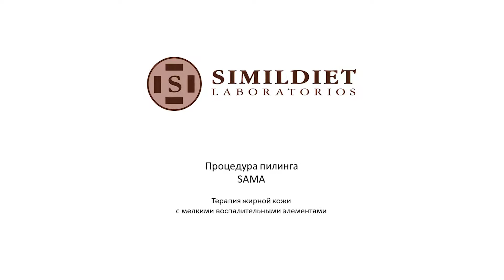Протокол для нормализации работы сальных желез при жирной коже с помощью пилинга SAMA от Simildiet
В данном ролике показан протокол коррекции работы сальных желез при жирной коже с воспалительными элементами с помощью пилинга SAMA от бренда Simildiet.
Micellar cleansing water – мицеллярная очищающая вода для любого типа кожи, которая мягко устраняет остатки себума и загрязнения, не повреждая липидной мембраны. Увлажняет и тонизирует кожу.
DEGREASING LOTION – обезжиривающий лосьон для всех типов кожи, предназначен для обезжиривания кожи перед различными эстетическими процедурами. Лосьон обладает обезжиривающим и лёгким отшелушивающим действием, очищает кожу, обеспечивает более глубокое и равномерное проникновение последующих применяемых препаратов. Входящий в состав гидролизованный протеин сои смягчает и увлажняет кожу.
СОСТАВ: Гидролизированный протеин сои, биотин, диметилкетон.
SAMA PEELING – салицилово-миндальный пилинг, который применяется для коррекции рубцов постакне, при жирной коже, себорейном дерматите, пигментации, гиперкератозе, для омоложения кожи. Оказывает выраженное кератолитическое, комедонолитическое действия, регулирует секрецию сальных желез, сужает поры. Обладает антибактериальным, противовоспалительным, осветляющим свойствами.
СОСТАВ: Миндальная кислота 22%, Салициловая кислота 20%; рН 1,0-2,5.
Маска Similсare – завершающая крем-маска после процедур. Восстанавливает барьерную функцию кожи, стимулирует процессы регенерации. Устраняет сухость и шелушение, неприятное ощущение стянутости кожи.
SUNSCREEN SPF 50+ – солнцезащитное средство, которое обеспечивает высокую степень защиты кожи от UVA и UVB, защищает клетки от повреждений, вызываемых УФ- лучами. Оказывает смягчающее, регенерирующее, питательное действие, поддерживает оптимальный уровень увлажнения.
XTRA Skin Repair Serum – восстанавливающая сыворотка, которая улучшает текстуру кожи, стимулирует клеточное обновление, активизирует синтез коллагена и эластина, улучшает микроциркуляцию в коже, препятствует образованию новых морщин, интенсивно увлажняет. В составе: гиалуроновая кислота, факторы роста, рутин, органический кремний, пальмитоил трипептид-7.
XTRA Skin Repair Cream – восстанавливающий крем для лица и тела с АНА-кислотами. Обладает выраженным регенерирующим действием, ускоряет обновление клеток, способствует синтезу коллагена и эластина. Увлажняет, питает, осветляет кожу, уменьшает выраженность морщин.
CONDRO – нутрицевтик для решения проблем опорно-двигательного аппарата. Применяется в комплексных программах коррекции воспалительно-дегенеративных проблем опорно-двигательного аппарата; для профилактики остеопороза при менопаузе, аминеральных диетах, приеме глюкокортикостероидов, сидячем образе жизни; для укрепления ногтей, костей, суставов, связок и сухожилий.